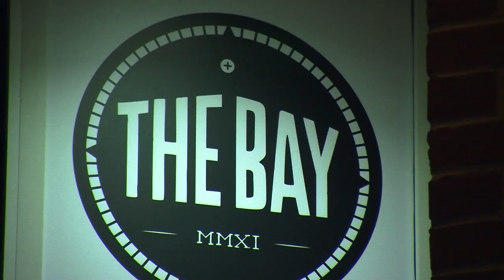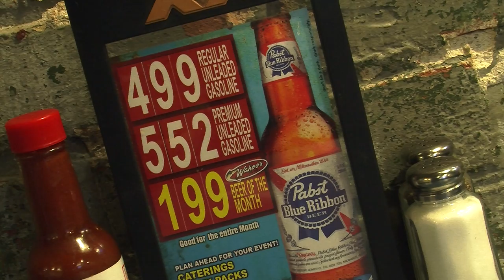Wahoo's enjoys busy downtown Lincoln food scene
Wahoo's Tacos and More opened in downtown Lincoln in August. But with all of the new restaurants opening in the area, what does ownership think of the competition? Co-owner Bo Prince provides his view.